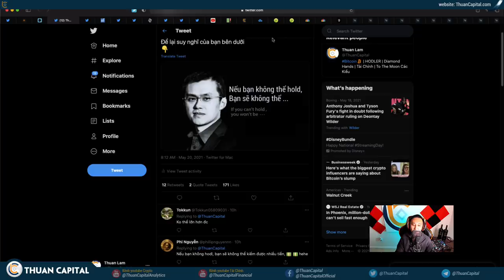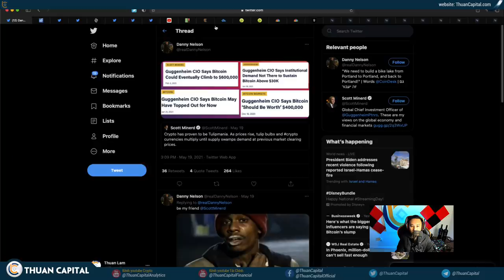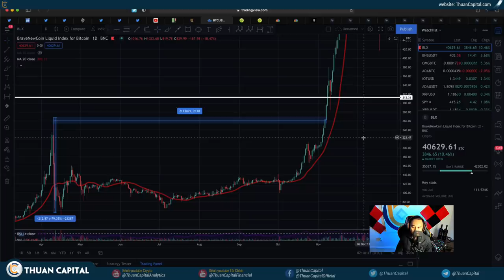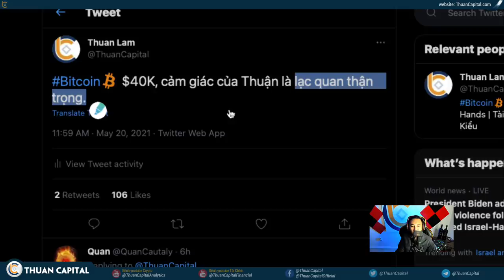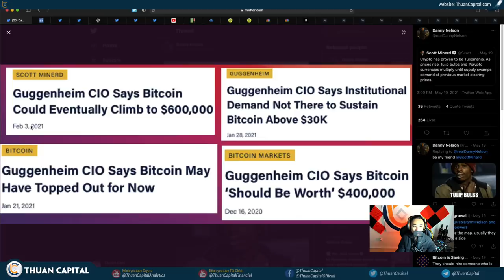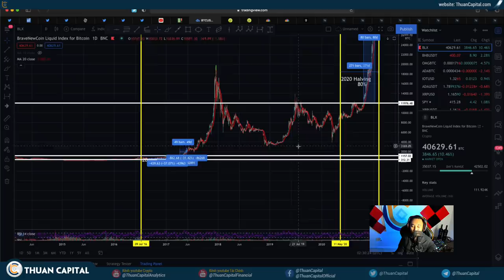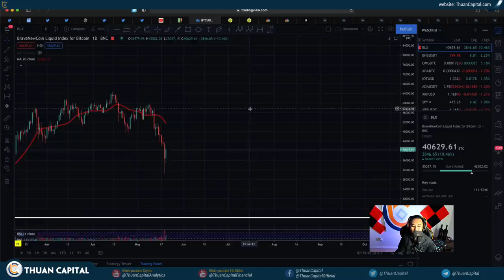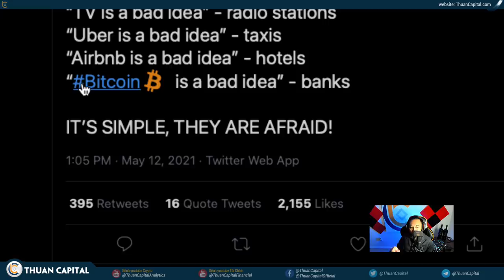1044 (Part 2) - HODLERS! Đừng Bị Lừa, Họ Đang Sợ!